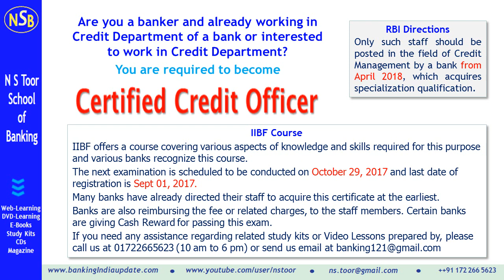Are you a Banker in India and interested to become Certified Credit Officer?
Video explains in brief, the details of course offered by IIBF for Indian bankers.